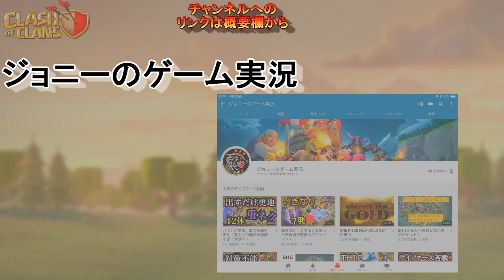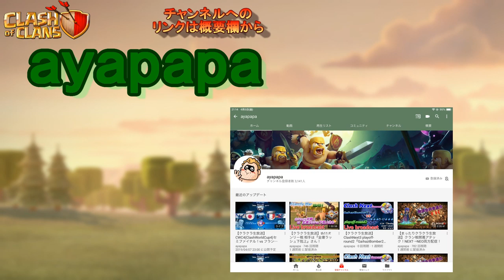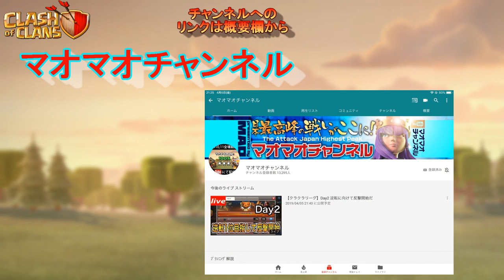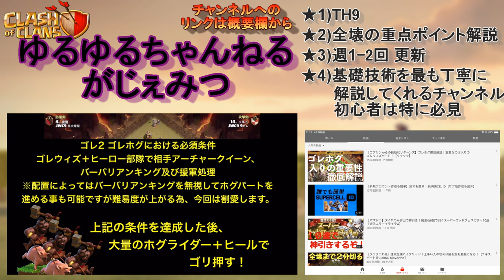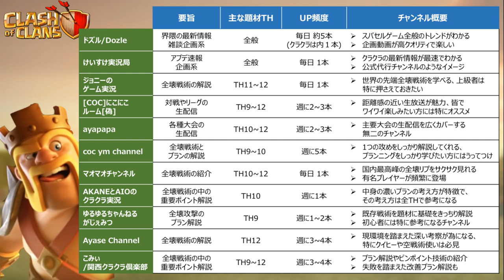【クラクラ】2019年 公式イベント『ゴブリンからの挑戦状リターンズ』参加チャンネルを徹底紹介!!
今回は公式イベント『ゴブリンからの挑戦状リターンズ』に参加したYoutuberのチャンネルの特徴を一挙に紹介します！
お気に入りのYoutuberを見つけてもっとクラクラを楽しもう！

【各チャンネルへのリンク】